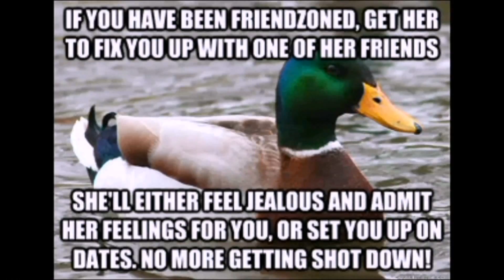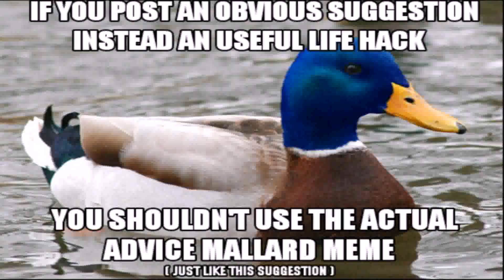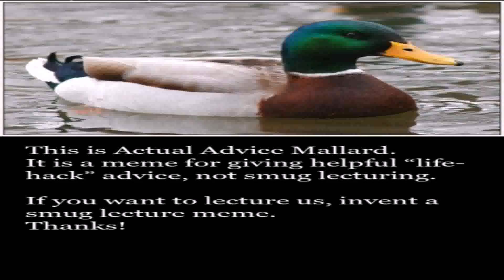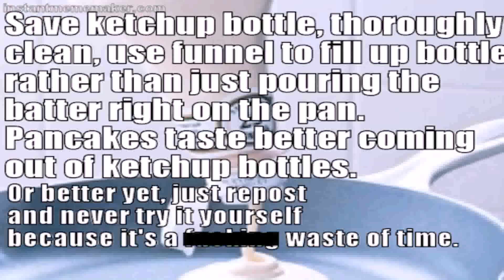Life Hack Duck Meme - Gif Maker DaddyGif.com (see description)